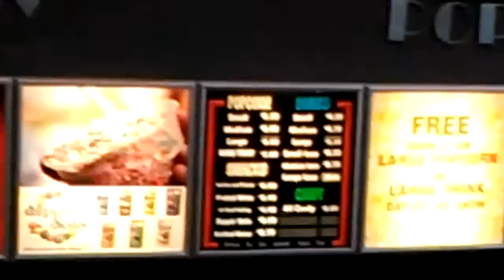Highway Robbery- Movie Concessions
Just showing the world what robbery movie concessions are. Your welcome world.